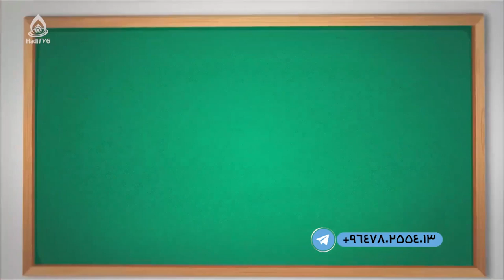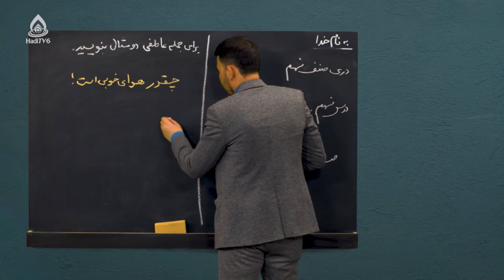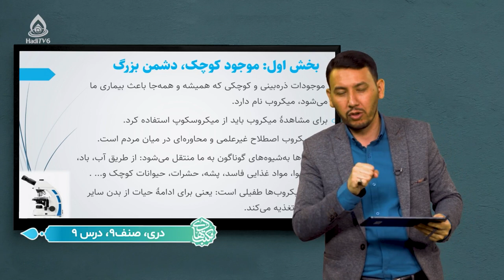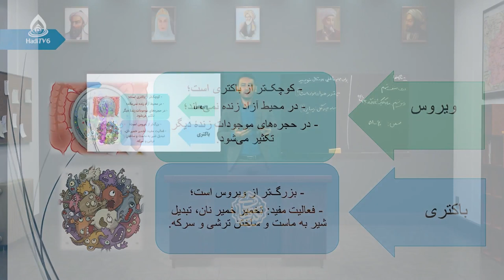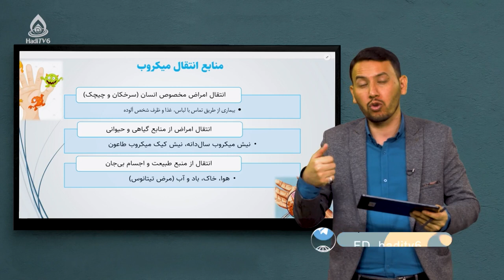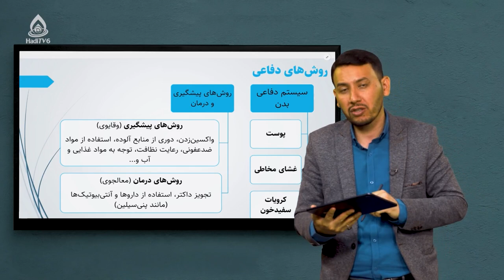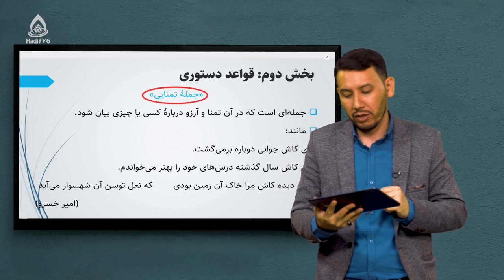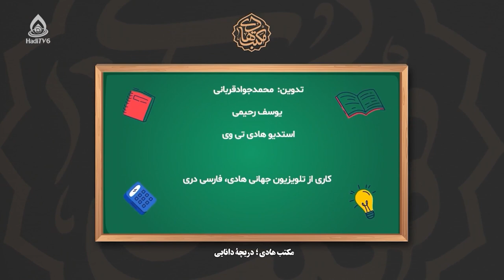کتاب دری صنف نهم، درس نهم (موجود کوچک دشمن بزرگ)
جمله تمنایی